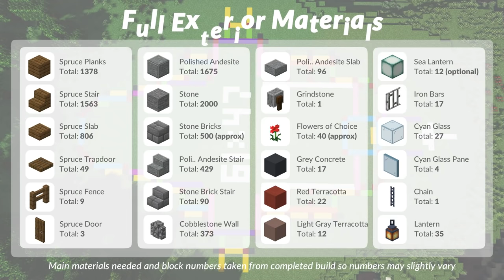Minecraft: How to Build a Medieval Church | Church Tutorial - Part 3 (No Mods)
In this video I will show you how to build a medieval church with a bell tower. This is the build I placed next to my medieval castle in my castle build series and has been built using no mods. The tutorial will be done across 3 parts and will include a full interior. Let me know if you would like to see more builds like this in the future in the comments below.

00:00 - Intro
00:58 - Layout/Floorplan
01:10 - Floor Plan Color Counts
01:15 - Materials
01:30 - Tutorial

►  Minecraft 1.16 Java Edition
►  Texture Pack: Jermsyboys Better Leaves Add-on
►  Shaders: BSL